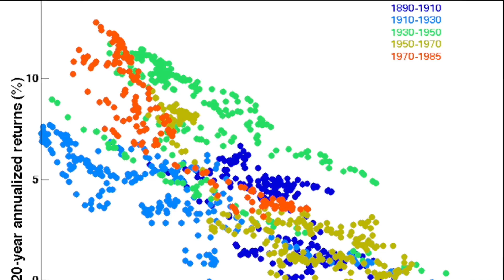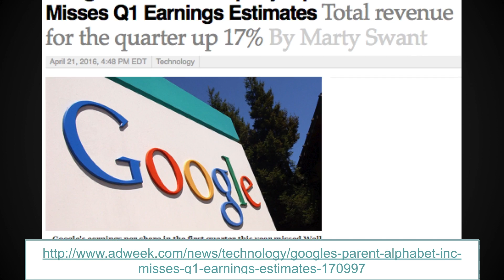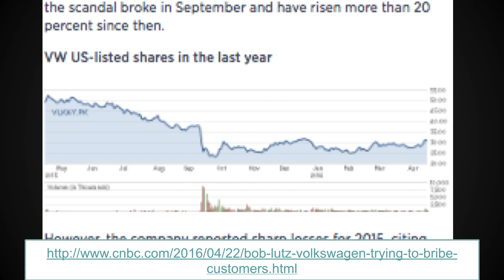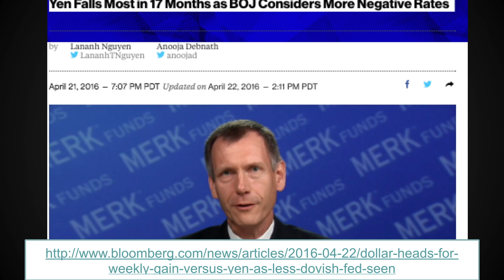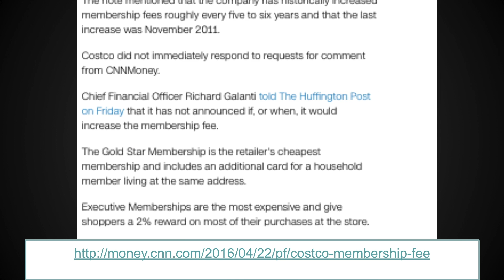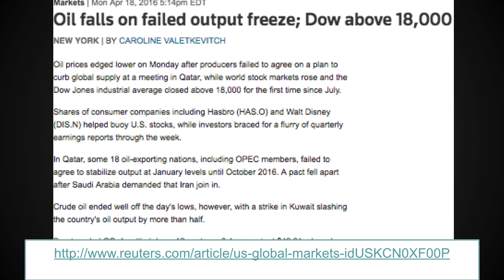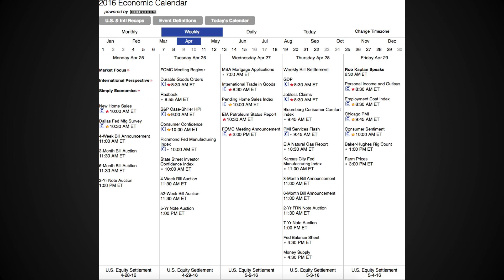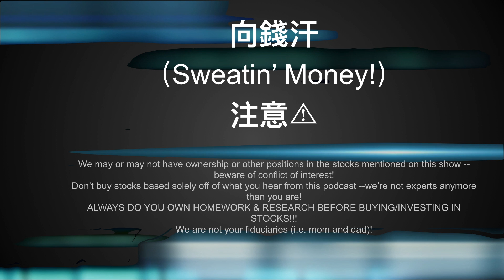《向錢汗》 （Sweatin’ Money!） EP35: April 23, 2016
For the articles and resources used in this presentation, you can check out more details

This episode we dabble in:
-Home prices.
-Google's Anti-trust issues & missing Q1 estimates.
-Yen falls, negative rate loans for Japan.
-Rate hikes?